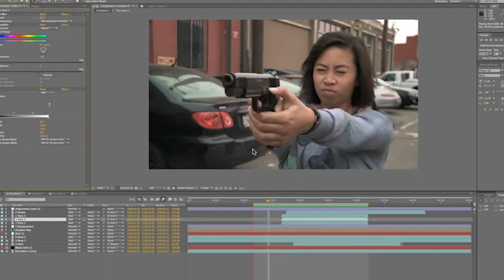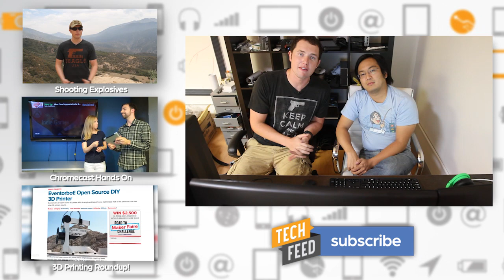Freddie Wong: Special Effects Guru - Tech Assassin Reloaded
Special effects guru Freddie Wong hits the shooting range! Richard Ryan gets a chance to sit down with this movie effects magician to talk about their recent gun action! Watch the slow mo recap and more on this episode of Tech Assassin Reloaded.